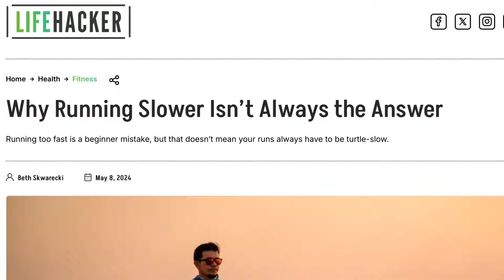IS RUNNING SLOW REALLY THE ANSWER?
Running slow is all well and good most of the time, but it's not always the best type of running to do.

Most of my videos inside are shot on the Fujifilm X-S10. While out and about running, I use the Insta360 X4, RS, the Insta360 Go 2, and the GoPro HERO 12.

Running:
💥💥Shoes:💥💥

COROS Apex 2 Pro

💥💥Hydration💥💥
Hand-held bottle (Nathan SpeedDraw 18oz)